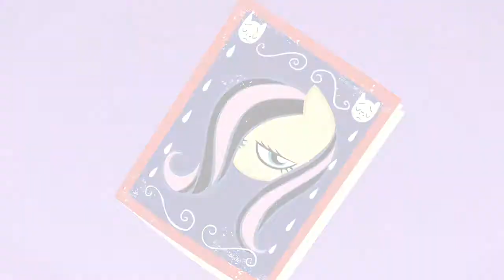Die In A Fire {PMV}